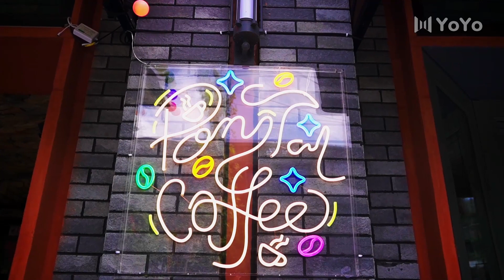[Eng Sub]What's the relation between you two! | 🎸Almost Famous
Native Title: 星河璀璨的我们
Also Known As: Cheng Ming Zai Wang , 成名在望 , Xing He Cui Can De Wo Men , Fame in Sigh
The drama revolves around a group of aspiring musical actors, and their stories of love, youth and friendship. In order to realise the dream of becoming a musical actress, Cheng Ming began to convince her parents and overcome the difficulties of the art examinations. She went on to become a student at one of China's leading art colleges, majoring in musical theatre. Chen Ming met the idol You Zhiqi, Wei Feng, Ai Mi, Ding Dongdong, Qu Shiyun, Zhang Yiyong and Fang Yali. She became close friends with them and also fell in love with You Zhiqi. With a kind and positive heart, Chengming faces up to all the difficulties and grows up quickly, getting closer to her dreams step by step.
Cast:
Jia Yi - You Zhi Qi
Vincent Wei - Wei Feng